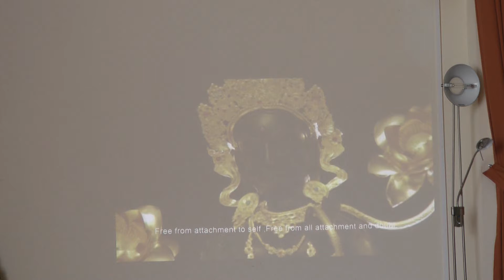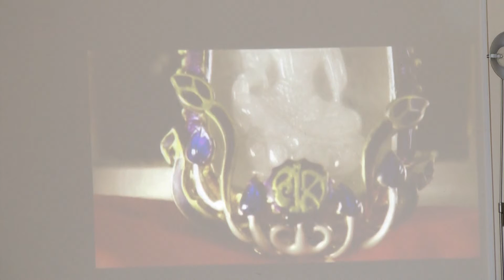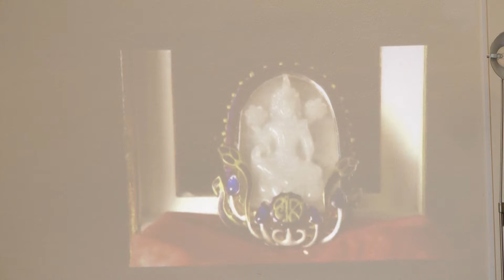Full รางวัล "ตาราอวอร์ด" แม่ชีศันสนีย์ เสถียรสุต มอบให้พระมหาจำเริญ วัดพุทธวิหาร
นับว่าเป็นที่น่าปิติปลาบปลื้มมาก
ในวันที่ 24 มิถุนายน ณ วัดพุทธวิหาร เนเธอร์แลนด์

เป็นรางวัลมอบให้กับบุคคลที่มีหัวใจโพธิสัตว์ ทำประโยชน์เพื่อสังคม มีคุณธรรม 8 ประการ ..ทำงานอย่างไม่มีความถือตัวอวดดี ไม่มีความโง่เขลา ไม่มีความอาฆาตพยาบาททั้งปวง ไม่มีความอิจฉาริษยา ไม่มีความคิดเห็นที่ผิด ไม่มีความโลภ ไม่มีความยึดมันถือมั่น ไม่มีความยึดติดความเคลือบแคลงสงสัยทั้งปวง